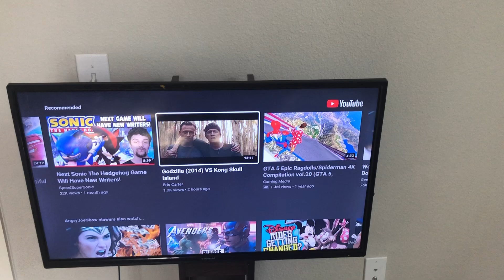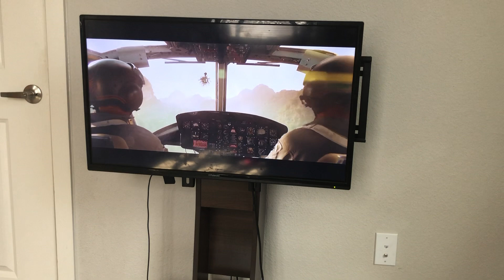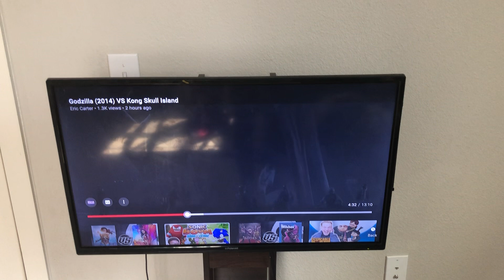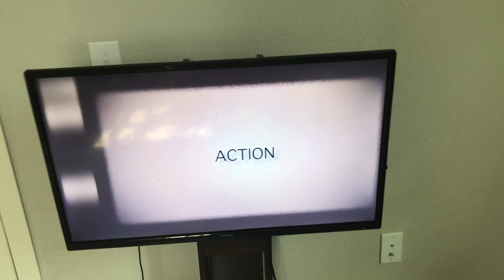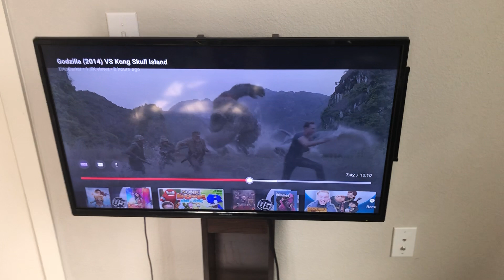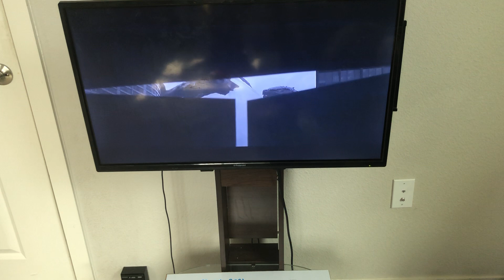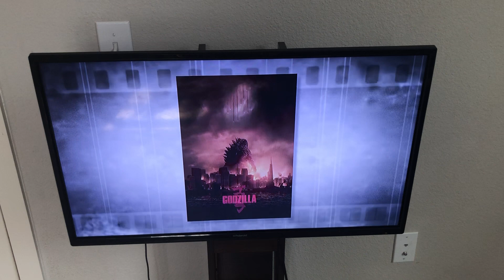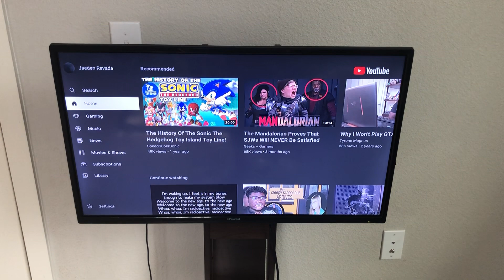Godzilla (2014) VS Kong Skull Island Reaction